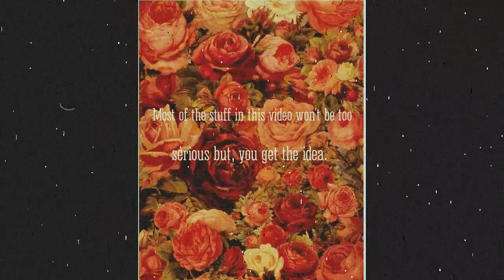Emmi's past (Happy 2019!)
I know this isn't what I would usually make. This is probably the best thing I've posted on here so far.

This is a video of Emmi (one of my oc's) talks about her life and her family. Emmi actually had a  rough life besides 4 of her closest family members passing away. The only people that are left in the main part of the Kaczanowski family are, Dylan(Emmi's father), Tabatha(Emmi's older sister) and her older brother, Jon or Jonathan.
In this video I actually didn't explain her life so, I think I'll make part 2 of this to explain more of her life and not just her home life.

If your wondering why I added the filter, there are 2 reasons,

1. ASTHETIC

2.  Because, while I was editing, I realized that some things were too dark too see so I added the filter to make it more visable. Also, some of the colors look a little weird on this filter so the colors that might look weird are, blue, yellow, pink,.